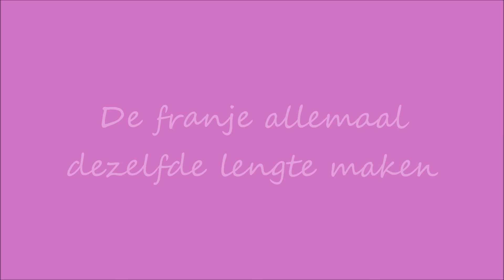EsMeij's Dutch Scarf - Franje maken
30 December 2016

Welkom bij de eerste CrochetALong van Esther Meijer en Wendy Rademaker.

We gaan samen met jullie de mooie colsjaal haken die Esther Meijer heeft ontworpen. Ze heeft er meerdere al gehaakt en elke keer met zo'n leuke steken en geheel dat we ook in 2017 ons best gaan doen om leuke Crochet Alongs te gaan maken.

We wensen jullie veel plezier en als je een geschreven patroon wilt kan je die vinden op Facebookgroep

Het patroon heeft copyright en mag niet gedeeld worden op andere groepen, je mag wel verwijzen dat het patroon op de groep van Esther Meijer staat